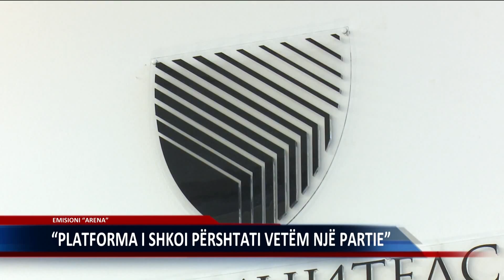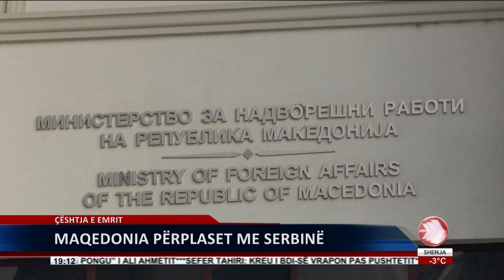EDICIONI I LAJMEVE 20 01 2017